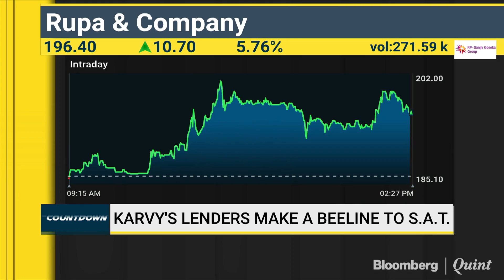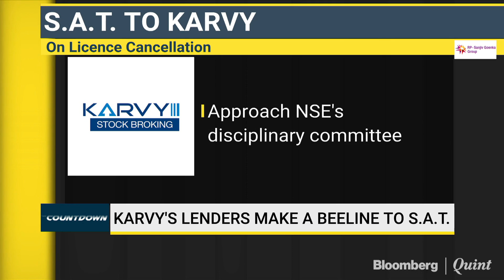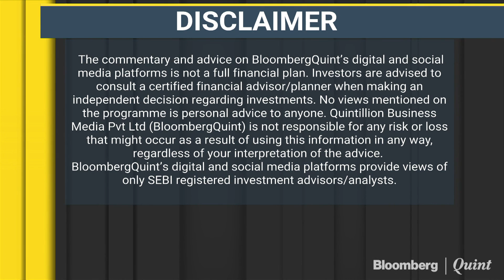Karvy's Lenders make A Beeline To S.A.T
SAT suspended further transfer of investors securities that Karvy Stock Broking had pledged with lenders.